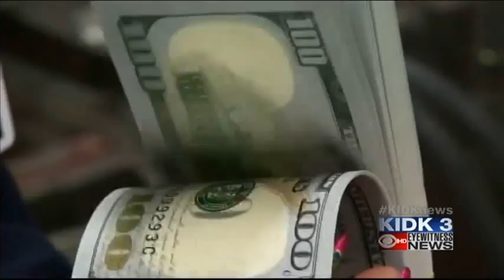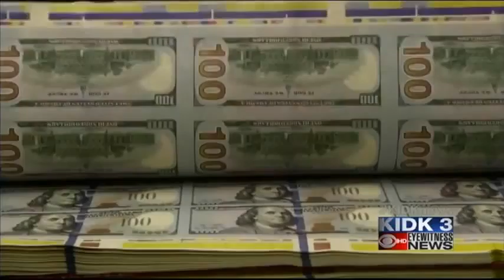Attorney general warns Idahoans about pyramid schemes, gifti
Scammers are always looking for ways to get your money. The attorney general is warning Idahoans about pyramid schemes.